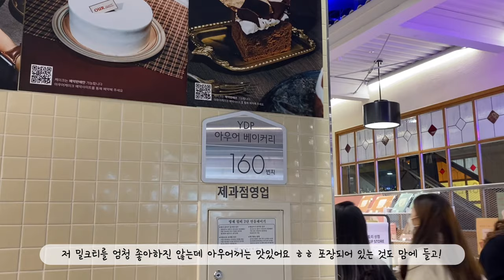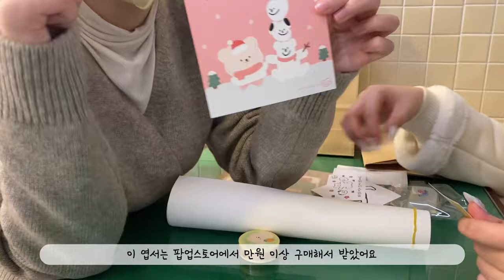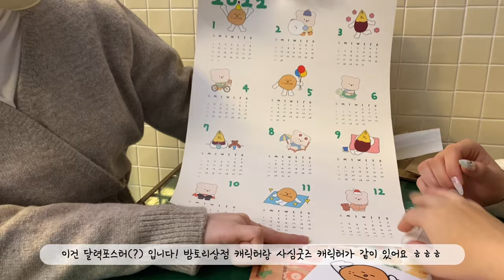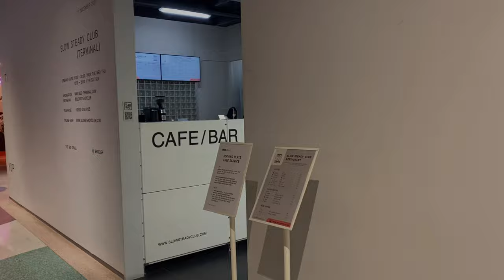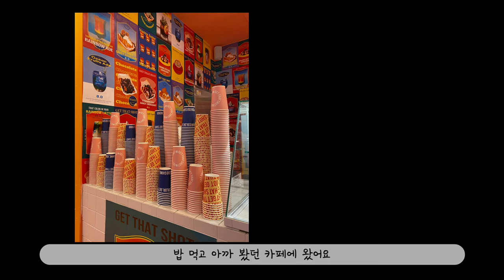[VLOG] 밤토리상점 팝업스토어 / 영등포 나들이2탄 / 대학생브이로그 / 일상브이로그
안녕하세요 쥬타민 입니다 :)
빠르게 영등포 2탄을 가져오려 했지만 쉽지 않네요 ㅎㅎ
그리고 영상을 재밌게 만드는 방법을 더더  연구해야겠어요..

계속해서 성장하는 모습.. 보여드리겠습니다 ..!
쥬타민의 성장기에 함께해주세요 히히

감사합니다 ♡